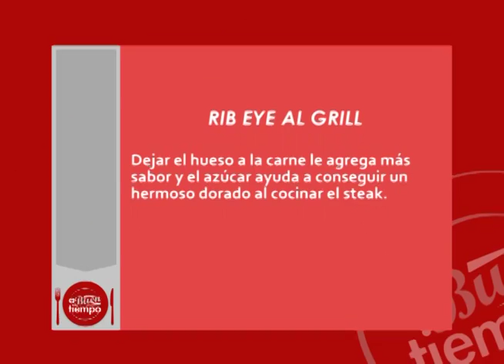A Buen Tiempo: "Rib Eye al Grill" (Parte 4/4)